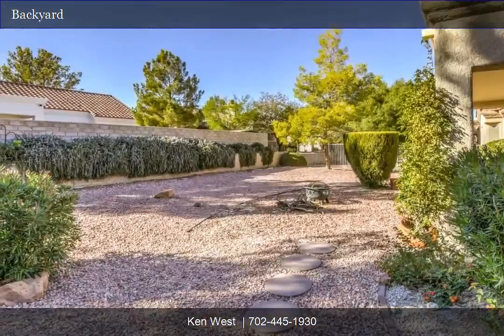SUN CITY SUMMERLIN DREAM HOME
A beautiful 1188 square foot Weston model located in the heart of Sun City Summerlin (Las Vegas).